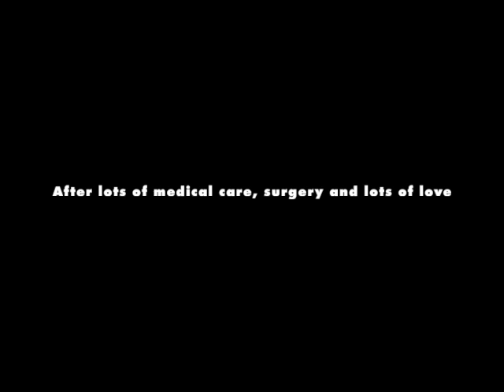Before and after of rescued dog Gloria